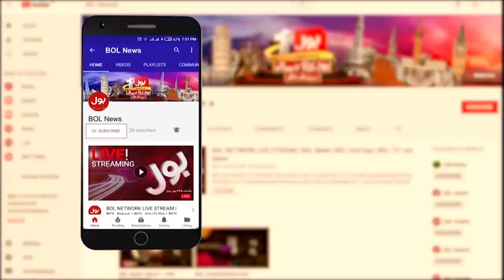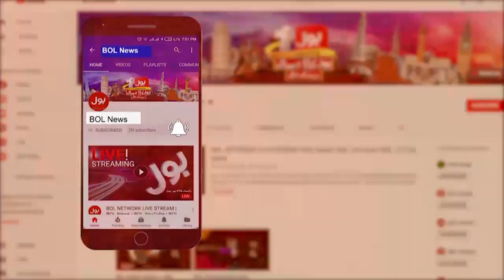PPP Or Green Line Ka Takra | Green Line Bus Karachi | Ab Pata Chala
PPP on Green Line | Green Line Bus Service | PM Imran Khan | Imran Khan and Green Line | Karachi Green Line Service | Ab Pata Chala | Usama Ghazi | BOL News Talk Show | BOL News